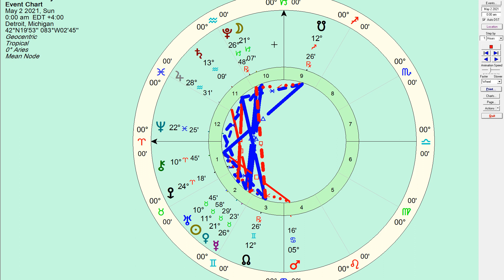May 01 2021 Weekend Horoscope: Playful Creations - Honest Astrology